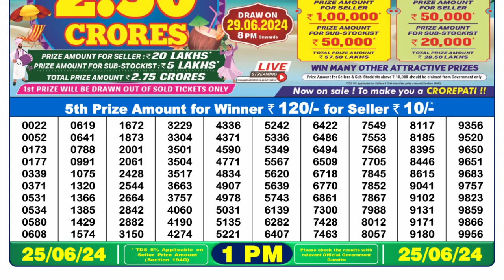🔴 Lottery Sambad Live 01:00pm 25/06/24 Morning Nagaland State Dear Lottery Result Pdf Download